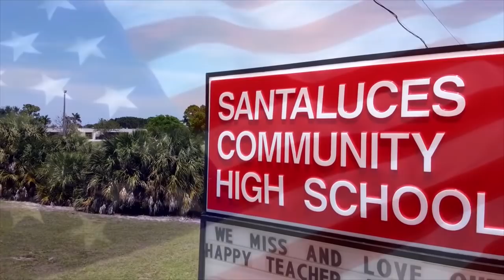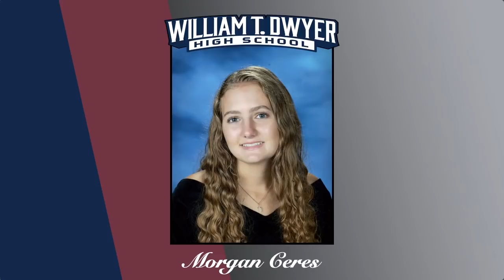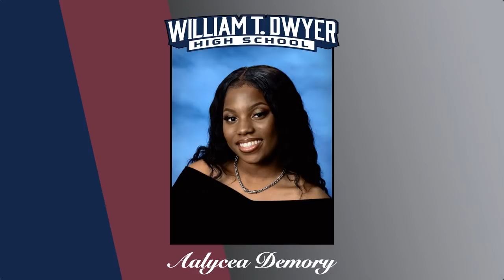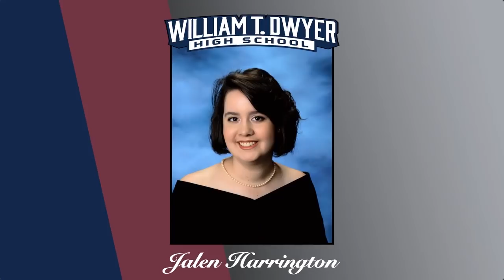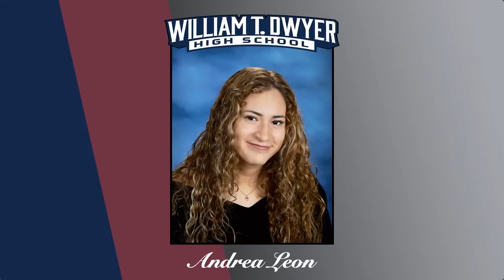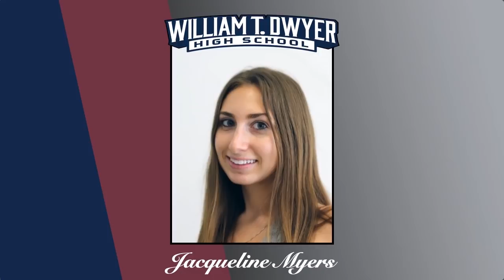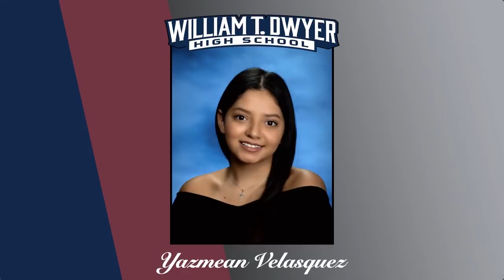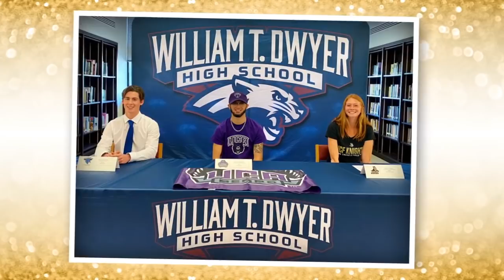William T. Dwyer High School Graduation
The School District of Palm Beach County and Principal Corey Brooks are proud to present the William T. Dwyer High School graduation.